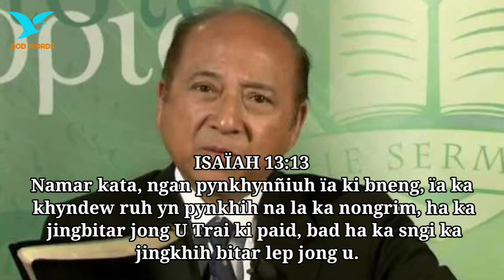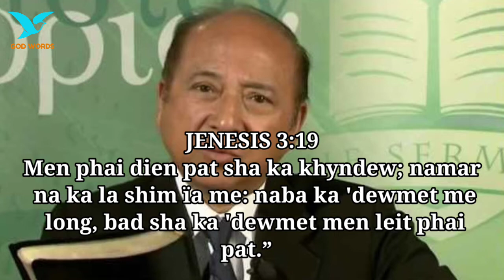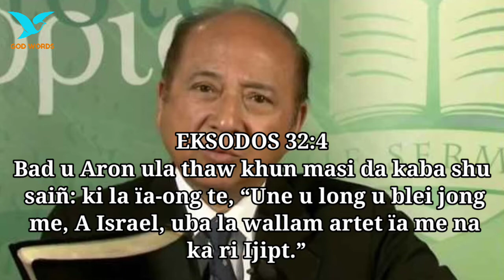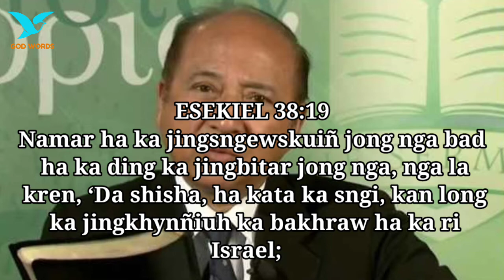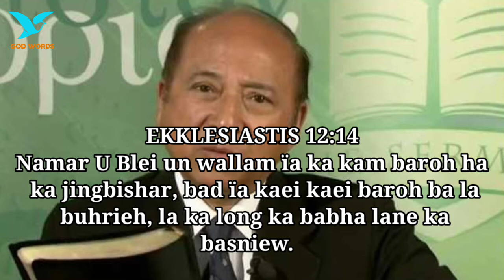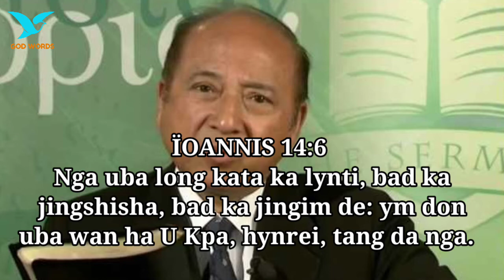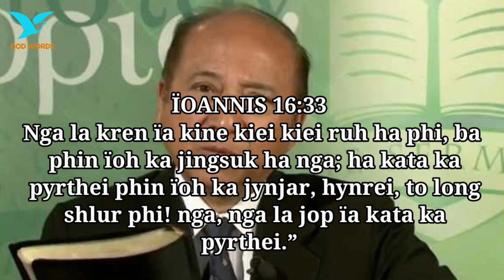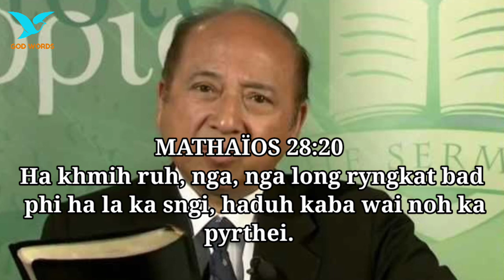Ka Jingiathuhkhana jong i Rev. Dr. Robert Cunville | Ka Jingkyrmen Hapdeng Ki Jingsheptieng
Ka Jingiathuhkhana jong i Rev. Dr. Robert Cunville Shaphang Ka Jingkyrmen Hapdeng Ki Jingsheptieng.

Kane ka dei ka jingiathuhkhana jong i Rev. Dr. Robert Cunville shaphang Ka Jingkyrmen Hapdeng Ki Jingsheptieng. Ka long ruh kaba sngewtynnad, kaba ai mynsiem nad kaba ai Jingkyrmen ia ngi hapeng ki Jingsheptieng jong ngi.